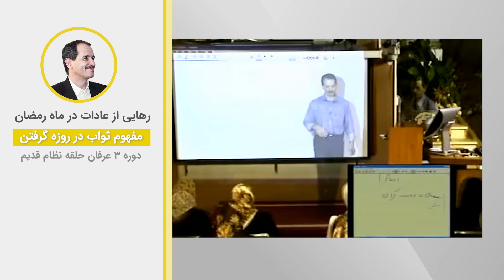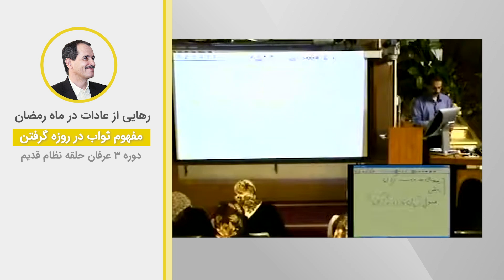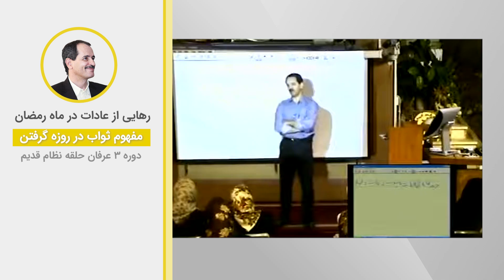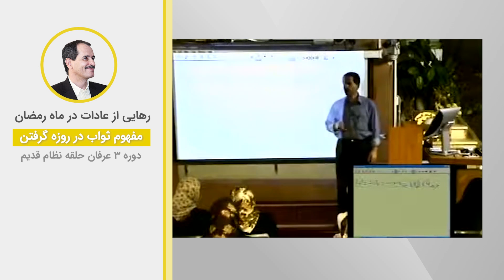رهایی از عادات در ماه رمضان و مفهوم ثواب در روزه گرفتن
ویدیوهای دروس موضوعی نظام قدیم عرفان کیهانی حلقه (آکادمی طاهری) از سری دروس ارائه شده در دهه هشتاد خورشیدی توسط محمدعلی طاهری می‌باشد. این ویدیو بخش کوتاهی از جلسه پنجم دوره سه نسخه یک نظام قدیم عرفان کیهانی حلقه است. شما می‌توانید بقیه مباحث مطرح شده در این جلسه را در پلی لیست مربوطه دنبال بفرمایید.